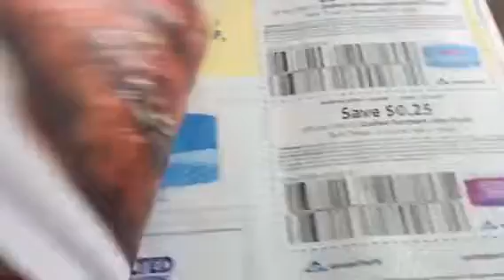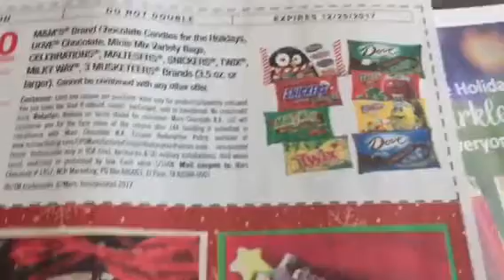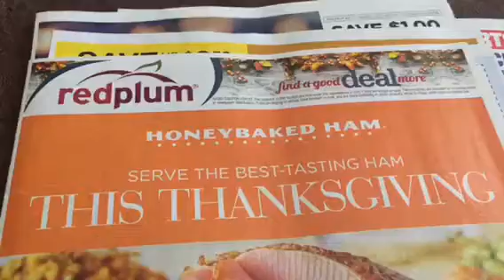Insert Preview for 11-19-17 ~Couponing Crystle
Hello Lovely People I so appreciate you taking the time to watch me do something I love to do which is COUPONING!!  I want to help you save your money as well so if you have any questions just let me know and I will try to help you.

Remember... "Clip to save and you will be amazed!